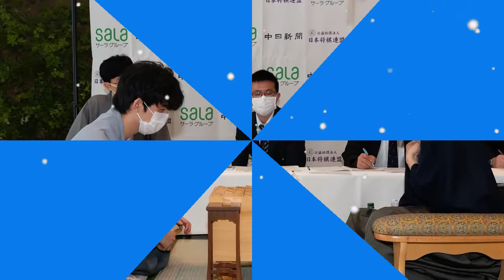将棋好きアイドルSKE48・鎌田菜月がドラフトを予想 藤井聡太王位・棋聖には「レジェンドを引き連れてほしい！」／将棋・ABEMAトーナメント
あの熱い戦いに、将棋好きアイドルもまた胸を踊らせる。昨年、プロ将棋界初の団体戦として話題を呼んだ「第3回AbemaTVトーナメント」。今年は「第4回ABEMAトーナメント」となり、参加チーム数は12から15に増えた。この団体戦、最大の注目ポイントと言っていいのが、棋士が棋士を選ぶドラフト会議。棋風、年齢、同門、同郷…。どんな組み合わせになるのか、ファンにとってはなんとも予想しがいのあるコンテンツだ。「将棋名鑑」の表紙も飾ったことがあるSKE48・鎌田菜月も、この大会のファン。前回大会で楽しんだポイントを振り返りつつ、ドラフト予想にも挑戦した。

　持ち時間5分、1手指すごとに5秒加算という超早指しのフィッシャールールに、3人1組の団体戦。過去の将棋にはない斬新さだらけの大会だった。戦前は「早指しは若手有利」という“定跡”通りと思われていたが、開けてみれば森内俊之九段、久保利明九段、木村一基九段といった50歳前後のベテラン棋士が大活躍した。

　鎌田菜月（以下、鎌田）　正直、去年チーム予想をした時は、若手の先生が早指しだからもっとぐいぐい行くかと思っていたんです。でも始まったら、そんなこともなくて。森内先生が鬼のように強いとか、木村先生もこんなに早指しいけるんだとか。藤井聡太先生（王位・棋聖）が連勝した時は「来たよー！」という感じでしたが、それに勝った広瀬章人先生（八段）もすごかったですよね。